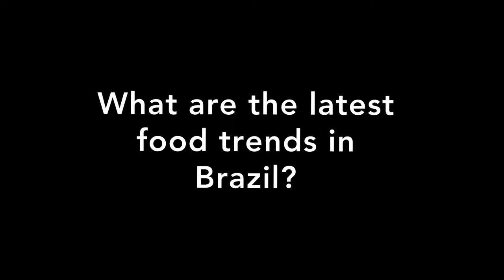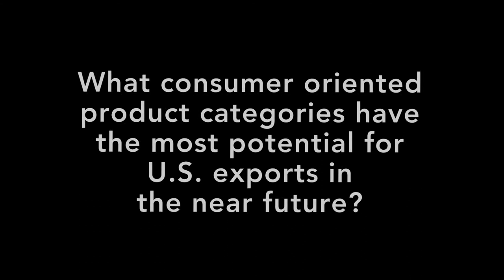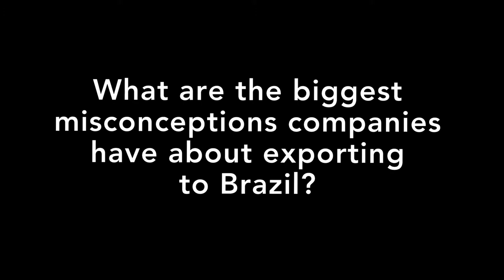Export Intelligence Video Series – Brazil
Brazil remains an attractive consumer market. While certain industry segments are struggling in Brazil, the food sector has been less affected and U.S. food products are in demand. Jose Madeira, Food Export In-Market Representative for Brazil, discusses the market for U.S. suppliers. Get informed on the trends, misconceptions and opportunities in this market.